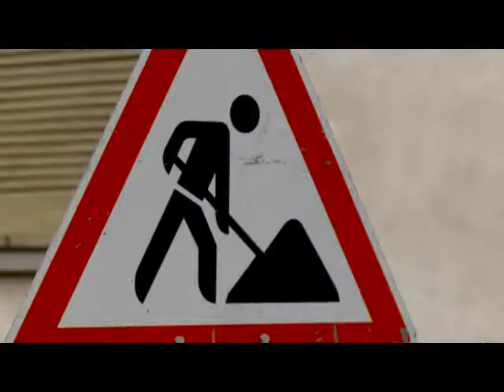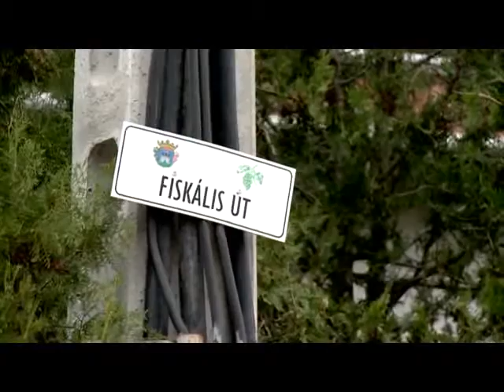Felújítják a Fiskális utat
Újabb szakaszához érkezett a szennyvíz-csatornázással érintett utcákban zajló burkolat-felújítások sorozata, hiszen megkezdődött a Fiskális út helyreállítása. Székesfehérvár itt is hozzáteszi a szükséges pluszforrásokat, így teljes hosszában, mindkét sáv új aszfaltréteget kap. A Béla út és a Pozsonyi út közötti szakaszon ma helyszíni bejárást tartottak.